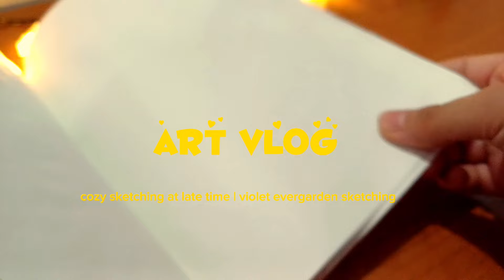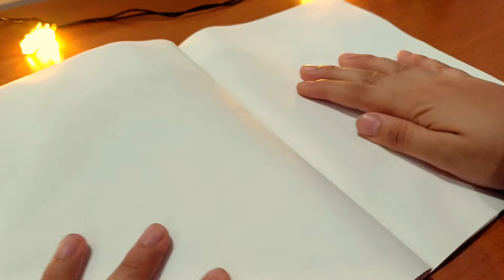art vlog | sketch with me late at night | violet evergarden sketching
hello friends
today I'll share with you a sketching vlog which I'll sketch some violet evergarden scenes.